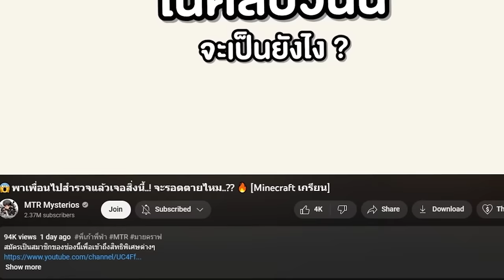หลอกเพื่อน...เข้าแมฟต้องห้าม!! ไปเจอ "ผีกระสือ" ตอนตี 3!! จะรอดไหม? [Minecraft เกรียน]